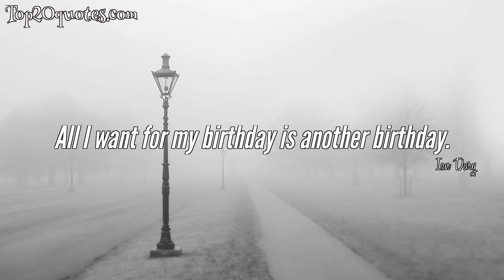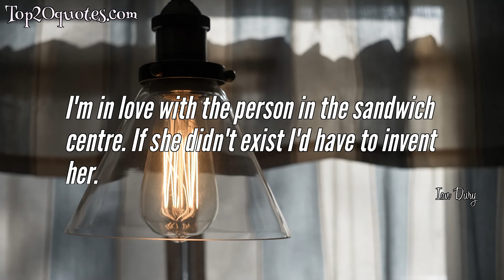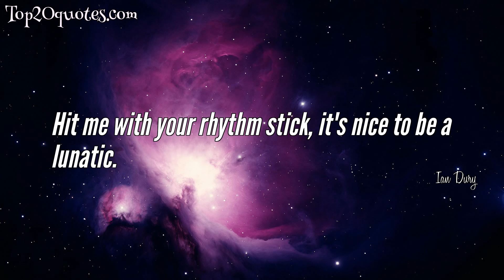💥 Top 10 Quotes of Ian Dury - Singer-songwriter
Top 10 Quotes of Ian Dury:
 ✩ All I want for my birthday is another birthday.
 ✩ For every good song, I write 20 bad ones I have to chuck away.
 ✩ Sex and drugs and rock and roll.
 ✩ There are a couple of ways to avoid death, one is to be magnificent.
 ✩ I'm not here to be remembered, I'm here to be alive.
 ✩ I'm in love with the person in the sandwich centre. If she didn't exist I'd have to invent her.
 ✩ Had a love affair with Nina in the back of my Cortina. A seasoned up hyena, could not have been more obscener.
 ✩ I haven't shaken my fists at the moon.
 ✩ Hit me with your rhythm stick, it's nice to be a lunatic.
 ✩ Sex, drugs, and rock and roll is all my brain and body need. Sex, drugs, and rock and roll is very good indeed.
🖎 Author: Ian Dury
♛ Career: Singer-songwriter
📅 Life: May 12, 1942 - March 27, 2000